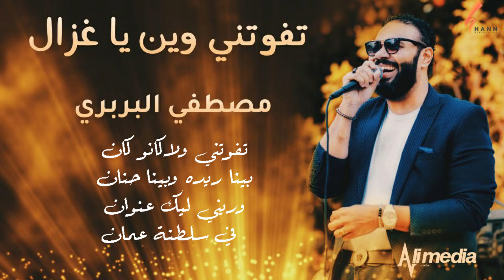مصطفي البربري - تفوتني وين يا غزال || New 2020 || اغاني سودانية 2020